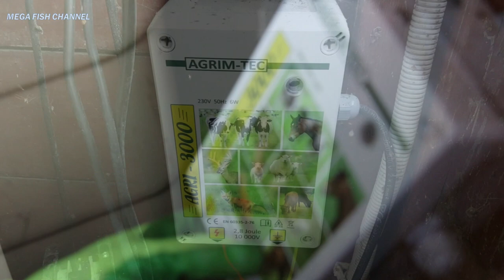Wydra kradnie ryby. Jak ochronić staw, oczko wodne przed wydrami?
Jak zabezpieczyć staw, oczko wodne na zimę przeciwko wydrom. Przedstawiam zastosowanie pastucha elektrycznego 10 000V, 2,8J wokół niewielkiego stawu.